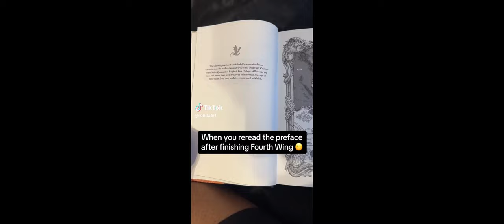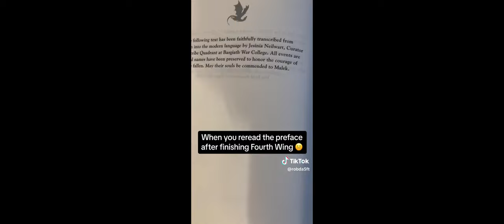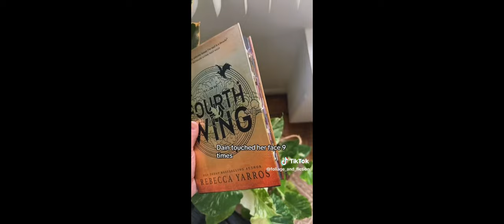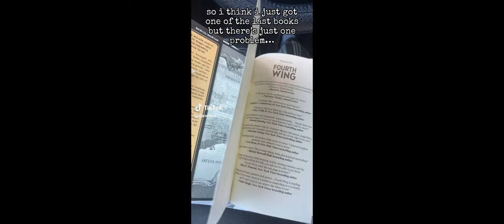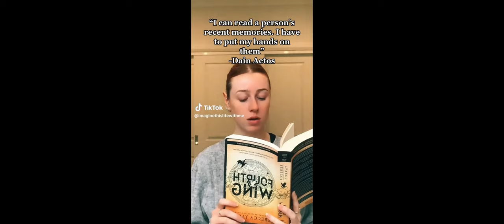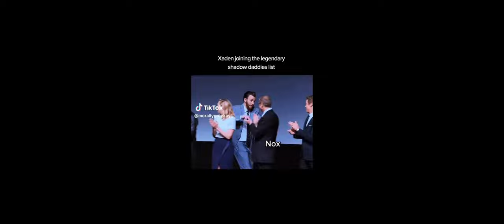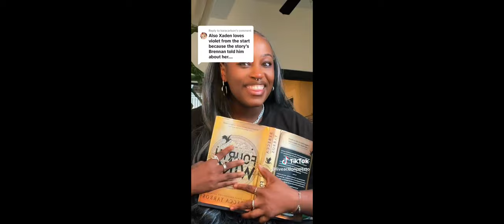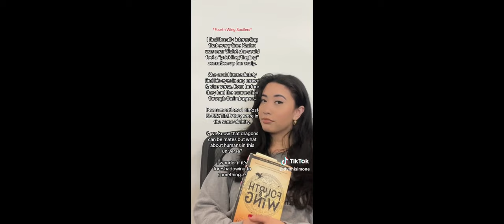Fourth Wing TikToks Because Xaden Riorson Is My New Religion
Is anyone else desperately trying to fill the void that Fourth Wing has left in their souls? 🙏🏻

All copyrights belong to the authors.